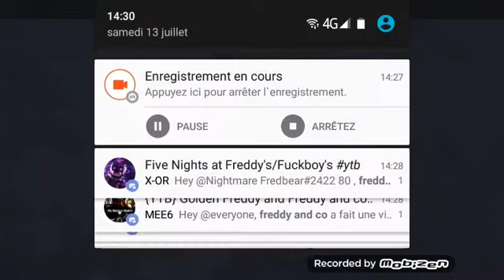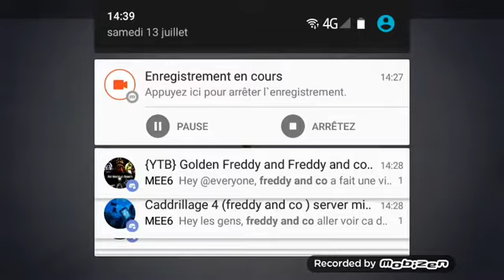Clash of clan